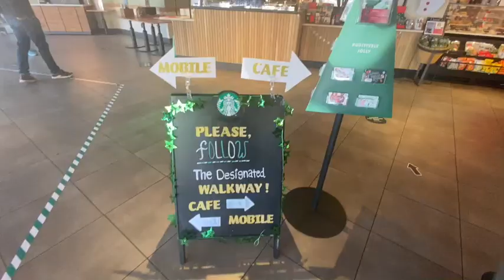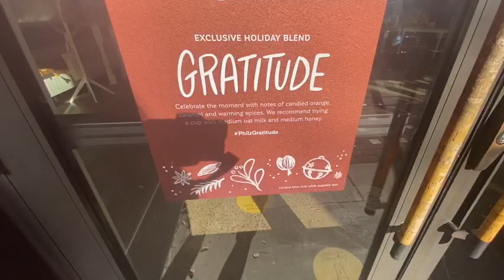"Polar Espresso": Your guide to the best seasonal drinks in Bethesda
for more online news stories!

By: Bella Grumet and Lexi Fleck